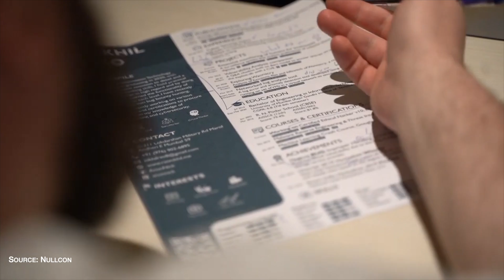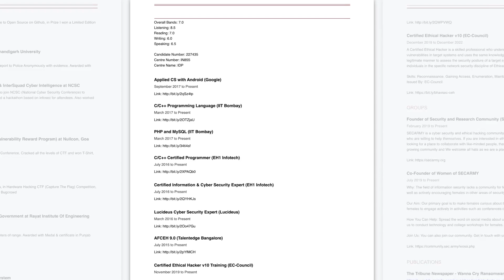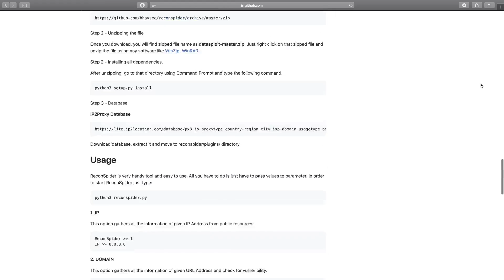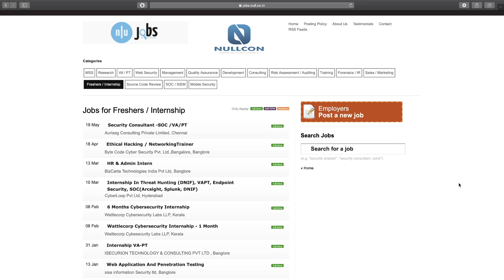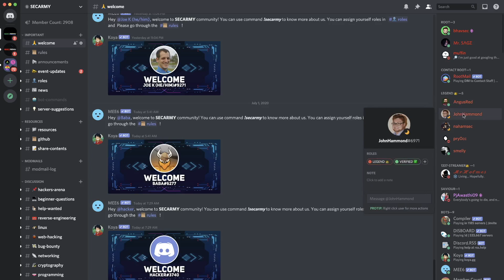How to get your First Cyber Security Job ?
Time Stamps:
0:00 Welcome & Intro
0:28 - Video Topics
0:44 - Infosec Conferences
1:43 - Job Recommendations
1:55 - Resume Building
2:35 - Important Resume Tip
3:25 - Certifications
3:33 - Why Certs important
4:08 - Building your profile
4:18 - Future Plannings
4:35 - Create your Security Tools
5:03 - LinkedIn Tips
5:15 - Platforms & Websites
5:57 - Contact Professionals on Discord
6:24 - Join Community